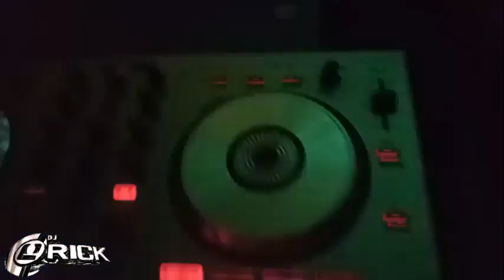DJ ERICK 30 SEP 2023 EPAZOYUCAN HGO